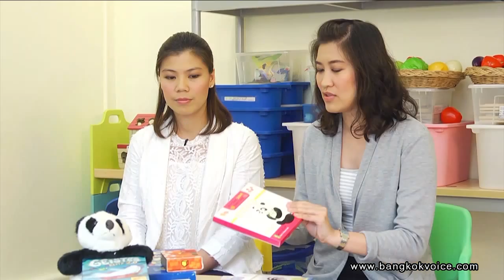คุยกันวันเสาร์ / Learning East ศูนย์ภาษาและวัฒนธรรมจีนสำหรับเด็ก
... ช่วง Saturday Talk คุณก๊อตร่วมพูดคุยกับคุณปทิตตา และคุณภารดี สองผู้ก่อตั้ง 'Learning East' ศูนย์ภาษาและวัฒนธรรมจีน กับการเรียนการสอนแนวใหม่ ที่สอดแทรกกิจกรรมที่จะทำให้เด็กๆ เข้าใจภาษาและวัฒนธรรมจีนได้อย่างเป็นธรรมชาติ